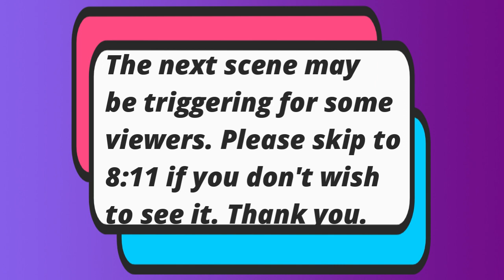Promising Young Woman (2020) *Spoiler* Movie Review! 💋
Yay! First review of 2021, and what better way than to be late to a review like every other review i have ever done. I gotta learn to stop procrastinating, but i doubt that will ever happen. Any whosies enjoy my review for Promising Young Woman, this review does get personal and some viewers may find it triggering so please if this is relevant to you, follow the prompt and skip the triggering portion of this video.